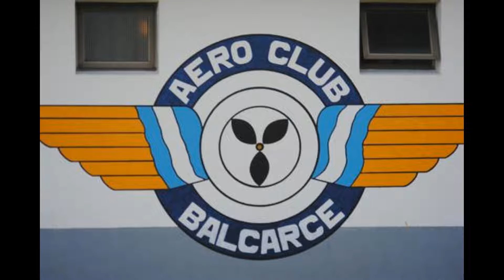Aces del Aire (Aero Club Balcarce)